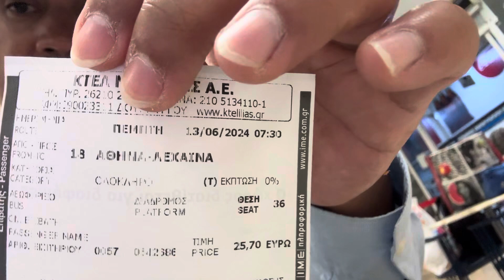ATHENS, GREECE 4K [ATHENS KIFISSOS BUS TERMINAL]